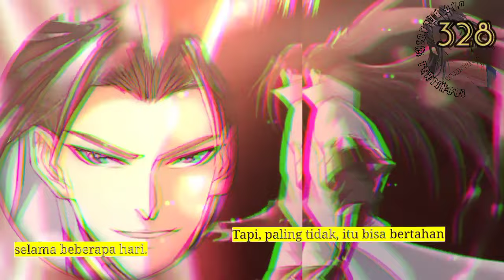Dao Beladiri Tertinggi season 328